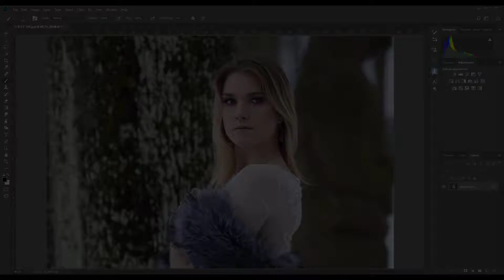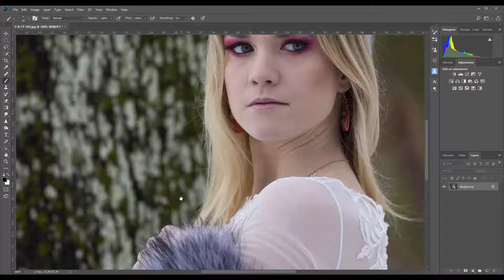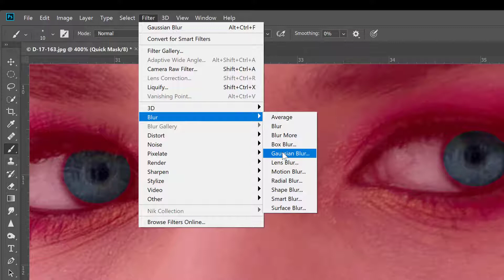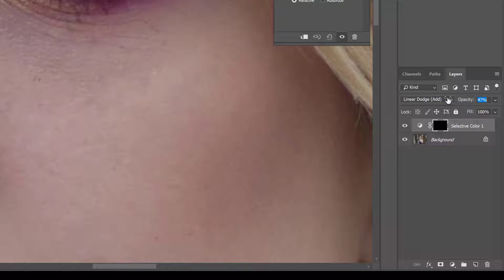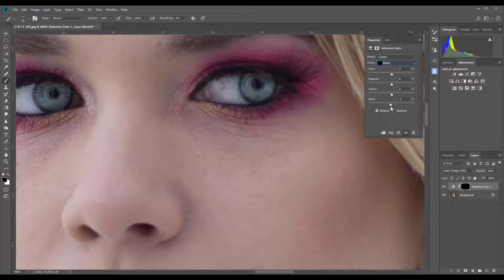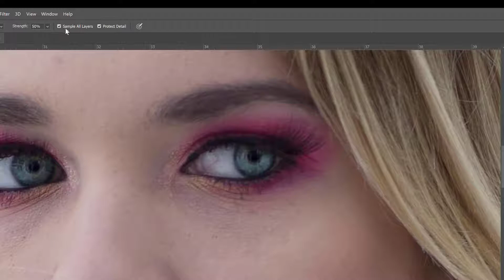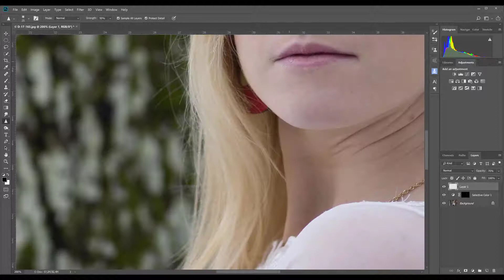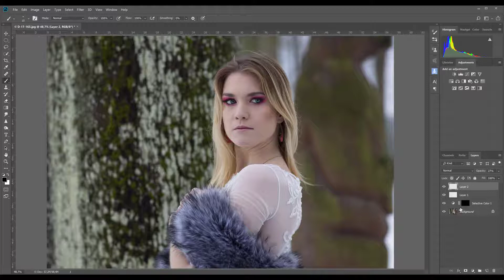Jak poprawić oczy na zdjęciach portretowych - Kurs Photoshop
Poprawianie wyglądu oczu na zdjęciach portretowych. Rozjaśnianie, dodanie kontrastu i ostrości. Kurs  Photoshopa, w którym pokazuje jak to zrobić używając wyłącznie dwóch warstw.